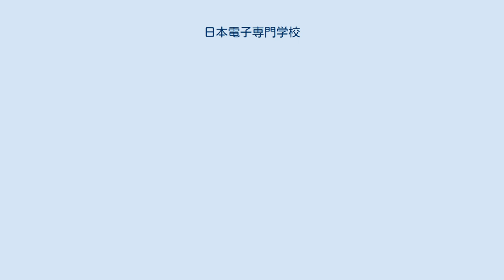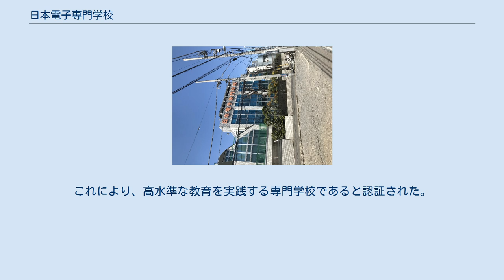日本電子専門学校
日本電子専門学校（にほんでんしせんもんがっこう）は、東京都新宿区にある専修学校。
 1951年に創立、卒業生は11万人以上、現在はおよそ2,900名（2019年5月時点）が通う。
運営主体は学校法人電子学園 （理事長 多忠貴）。
CG・映像、ゲーム、アニメ、デザイン、AI、Web・モバイル、ビジネス、情報処理、ネットワーク・セキュリティ、電気・電子の10系に昼間部21学科・夜間部4学科の合計25学科を設置する総合学園。
 新宿駅をはじめ、大久保駅・新大久保駅・西武新宿駅・新宿西口駅から徒歩で通学でき、交通至便な立地に12基の校舎を所有している。
 「電子技術を核とした創造性豊かな技術者の育成を通して世界に貢献する」 建学の精神を実現するため、専門性を養う「職業教育」と汎用性を養う「キャリア教育」を教育の柱として、産学連携等を含めた教育システムを構築している。
各学科の一連の教育活動と、それを 取り巻く学園生活全般を通して、それらを養うことを教育の基本方針としている。
 CG・映像 ゲーム アニメ デザイン AI Web・モバイル ビジネス 情報処理 ネットワーク・セキュリティ 電気・電子 夜間部 NPO法人私立専門学校等評価研究機構 が開始した第三者評価事業に、初年度である2007年より、評価・審査対象校として参加。
日本で唯一、すべての点検項目で基準を満たした証である『可』を得る。
これにより、高水準な教育を実践する専門学校であると認証された。
 ‹関連リンク›